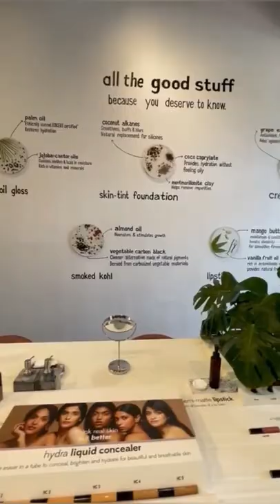Ruby’s Organics Opens Its First Store In Gurgaon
Our flagship store is now OPEN!  Come visit us at Ruby’s Organics, The Galleries, 32nd Avenue, Sector 15, Part-2, Gurgaon, Pin Code - 122001. Thank you all for making our dream come true.

💜 Concept and design by (@khushies on Instagram)
💜 Architect  (@visio_atelier on Instagram )
💜 Mural artist  (@senyensencollective on Instagram)

Welcome to the official YouTube Channel of Ruby's Organics. At Ruby's Organics we want to encourage a culture that supports and values individuality and self-expression over anything else. Switch to Natural and Clean Makeup with Ruby's Organics, India's First Organic Makeup brand. Made with innovative plant-based formulas, our products are high performing, super-nourishing and good for your skin.

Musical Artist: Ikson